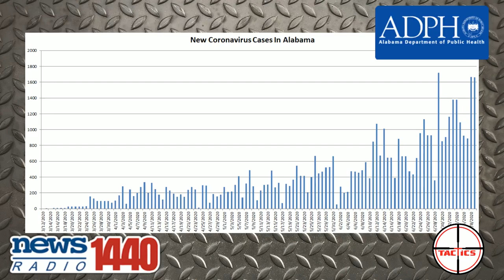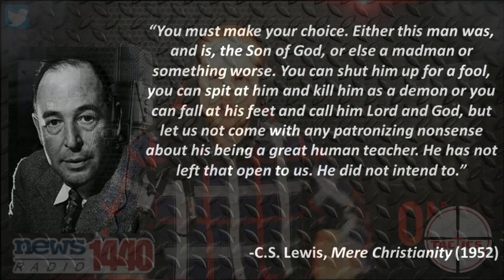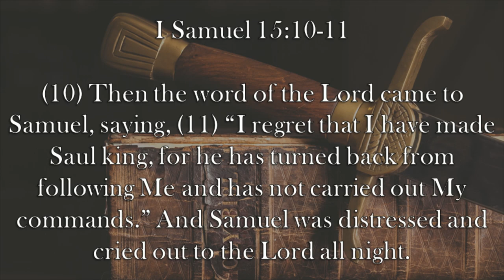Ep. 270- Who Caused The Spikes?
Caleb gives the latest stats in the weekly Alabama coronavirus update and discusses how much the Black Lives Matter protests contributed to the increase in cases.  Alabama Senate Minority Leader Bobby Singleton pens an op-ed about Alabama schools reopening this fall.  CNN's Chris Cuomo and Don Lemon talk about tearing down statues of the founders and Don Lemon remarks that even Jesus wasn't perfect.